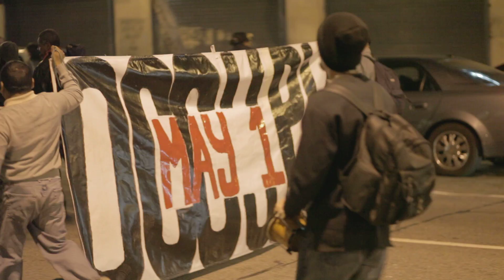March to Occupy Main Street DTLA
Friday, post GA, march to Occupy Skid Row. OLA pitches tents on it's boundary at Main and 5th near the LA CAN organization.